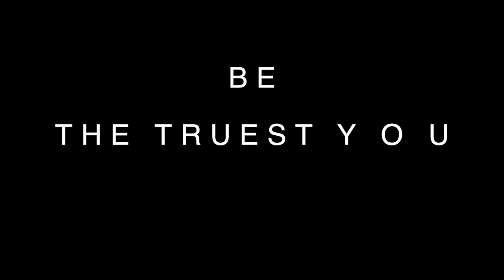❗the unsubtle art of NOT GIVING TWO CLUCKS trust your decisions CONFIDENCE tips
❗the unsubtle art of NOT GIVING TWO CLUCKS trust your decisions hi somebody rebelforaspell. LIVE the TRUEST version of yourself. Be the truest you.  The subbies (subscribers) have made a request so, yes my loves - I am back!! How have you been, darlings?  I have missed you.  Returning to give you mental clarity about personal growth wellness body mind and spirit.

❗the unsubtle art of NOT GIVING TWO CLUCKS trust your decisions. There is nothing subtle about my method, my loves.  Once we discover what we need.  Once we realize how fear, generational baggage and politeness can be harmful to the truth that is the authority of your self care rebelforaspell AND OUR MENTAL HEALTH - we must shift gears.  Change. So that we experience personal growth. You deserve your dreams and have them come to life.

❗the unsubtle art of NOT GIVING TWO CLUCKS trust your decisions.  What do you need? Who is the authority of your life? How is your inner child?  Your inner confidence; your inner voice?   Are you intimidated by communicating what you need?  Are you a people pleasing?  How is your mental health as a result of taking crumbs?  Have you found your self-worth and self-respect, my loves? Unsubtle. Live and direct. No Clucks being given not even two.

❗the unsubtle art of NOT GIVING TWO CLUCKS trust your decisions.  I tell the truth on this channel.  Trust your decisions.  It will not happen over night.  It will take a conscious effort.  Repetition and a lot of selfcare and selflove.  But on the other side of where you may be right now - is the truest you.  Freedom of inner confidence and the armor to be the truest you. We share how to build confidence in yourself and how to gain confidence n yourself

❗the unsubtle art of NOT GIVING TWO CLUCKS trust your decisions.  Our time on this earth is short.  We will die or become another form.  Learn, live, grow, be the truest you. Today. Let us nurture the confidence to love ourselves with these confidence Tips

Welcome to the fam ba lamb - we love having you here on the channel.

🌱💞UPLIFTing Self Love videos For You💞🌱

REBEL FOR A SPELL - Step outside OUR comfort zone. Self LOVE, Personal Growth, 🌱Wellness + Self Care🌱, with a wee bit of Natural Hair